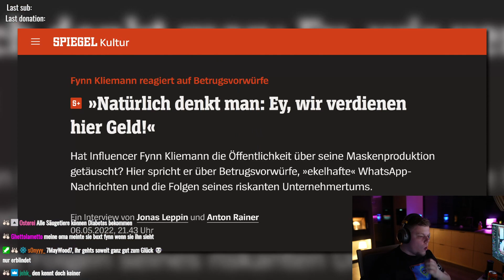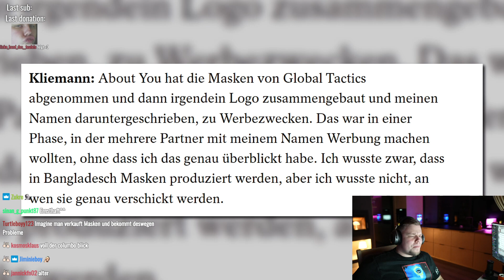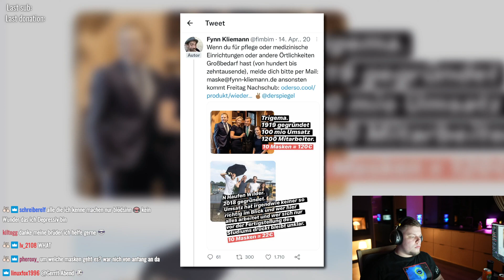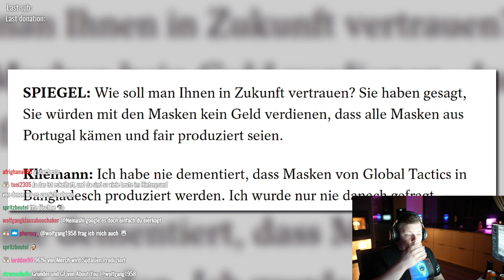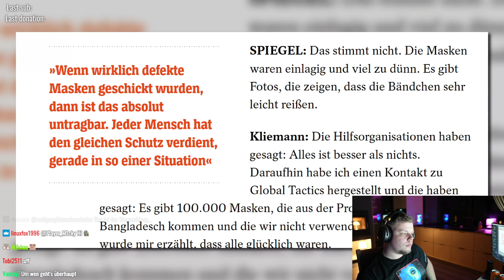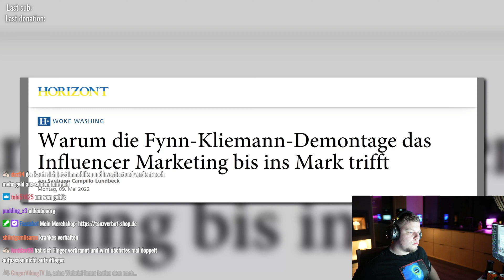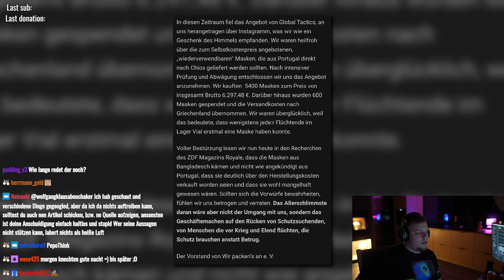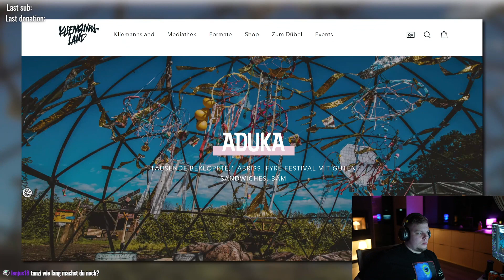EINFACH nur DREIST von Fynn Kliemann 😡 TANZVERBOT REAGIERT | STREAM HIGHLIGHTS